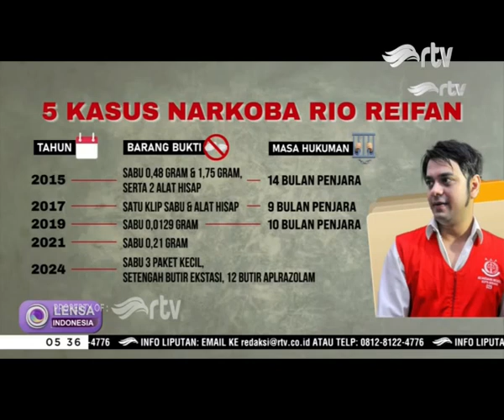Artis Rio Reifan, 5 Kali Terjerat Narkoba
Artis peran Rio Reifan kembali berurusan dengan kasus penyalahgunaan narkoba. Pria berusia 39 tahun ini kembali ditangkap atas dugaan penyalahgunaan narkoba baru-baru ini. Dari tangan Rio Reifan, polisi menyita beberapa barang bukti narkoba.